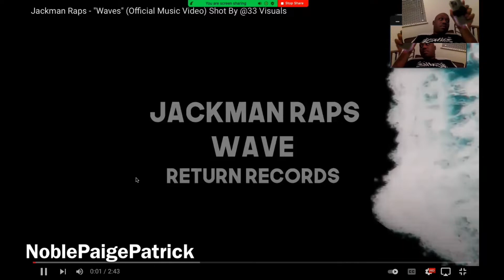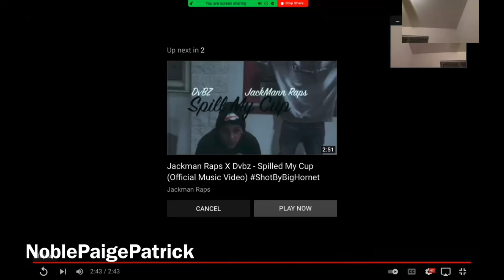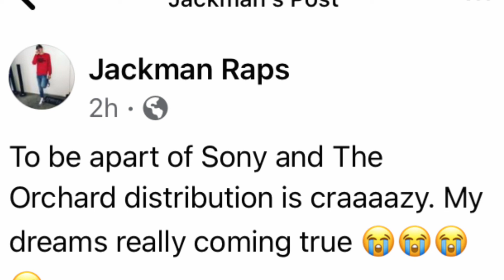Jackman Raps - "Waves" (Official Music Video) Shot By @33 Visuals